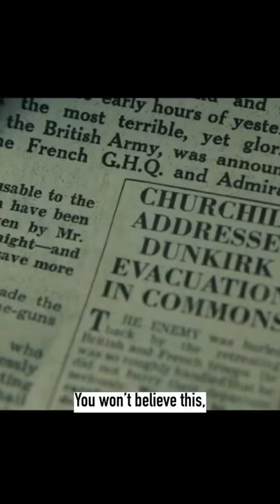Harry Styles was NOT in DUNKIRK?!